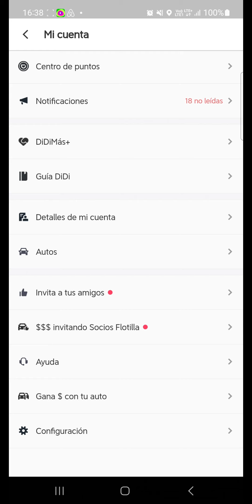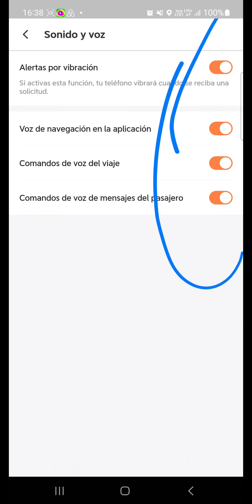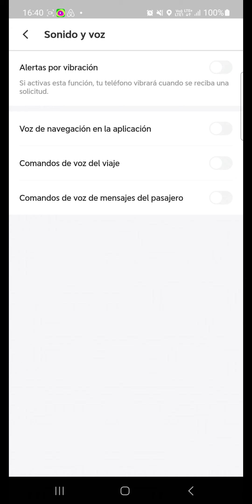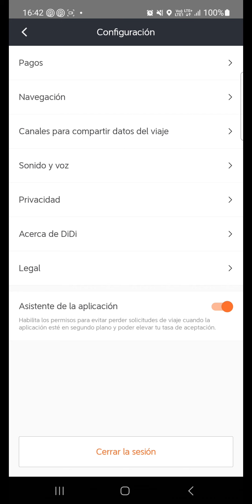TUTORIALES DIDI CONDUCTOR; COMO DESACTIVAR COMANDOS DE VOZ Y SONIDO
Hola que tal amigos en este video les enseño como pueden ustedes desactivar comandos de voz de la plataforma de didi conductor, la plataforma nos permite desactivar todos los comandos con los cuales en ocasiones es algo enfadoso.